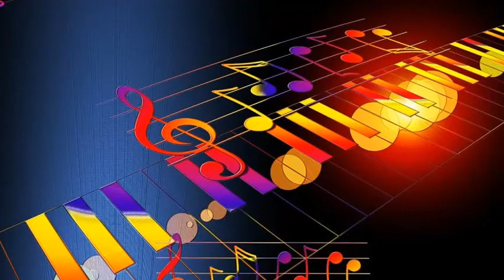Billy May's Orchestra - I've Never Been in Love